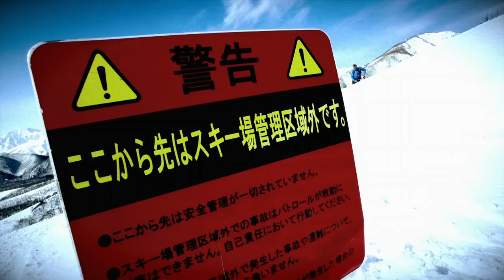A Winter Chasing Powder with John Jackson, King of the Backcountry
Spend a season on the front lines of the finest backcountry setups in the world, stacking clips for "The Book of John J" with John Jackson.

John Jackson operates on a different plane than the rest of us. It starts on a cerebral level, where his pursuit of wisdom and passion for chasing down the zest of life are unparalleled. It continues on in a literal sense, as Jackson keeps placing himself on the highest snow-covered peaks in the world to explore the bounty of the planet's finest backcountry offerings to, in his words, "slide down mountains on a fancy wooden plank."

I mean, how's this for his Red Bull TV series description? "In an ongoing quest for personal evolution, pro snowboarder John Jackson unites with top athletes across the action sports world to examine the steps of progression. Egos are destroyed, new levels of sport are reached, and enlightenment is the goal."

Jackson's career is an embodiment of that vision, his snowboarding a fine blend of style and scale on the path to perfect, powdery bliss. That, and he is likely one of few snowboarders that drops in on every backcountry run with a goal of reaching nirvana by they time he makes it to the bottom.

Press play and make the drop with Jackson up top, get keyed into that zest of life, then head over to Red Bull TV to check out the new season of his series in-full right after.

Get the FREE Red Bull TV apps for all your devices